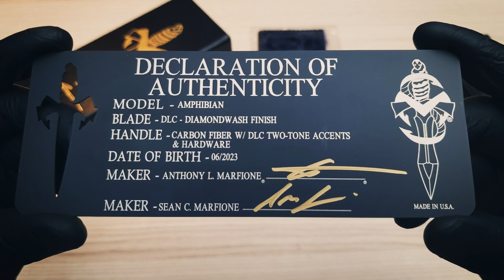MICROTECH Amphibian DLC Diamondwash Finish Carbon Fiber DLC Two Tone Accents & Hardware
MICROTECH
Amphibian
DLC Diamondwash Finish Carbon Fiber DLC Two Tone Accents & Hardware